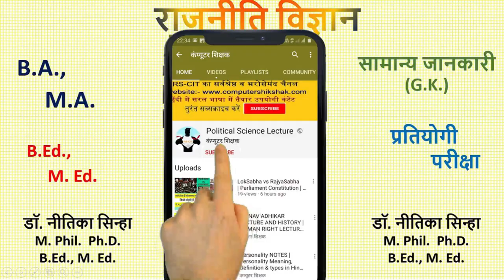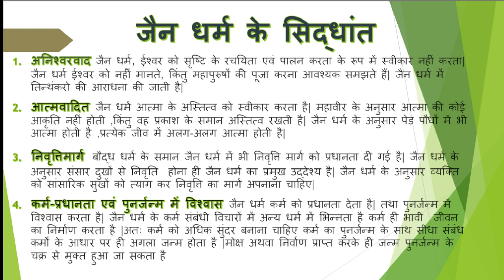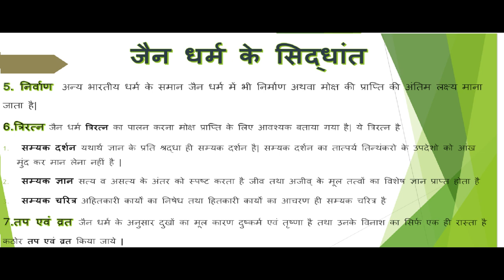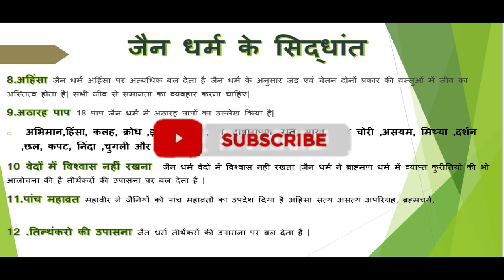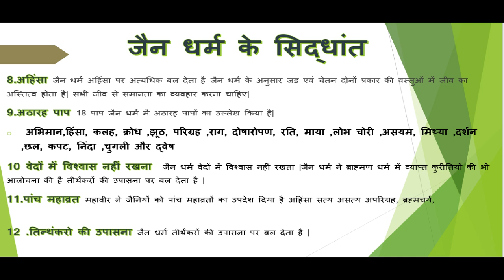POLITICAL PRINCIPLES OF JAINSIM BA I year SEMESTER II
B Ed Notes B Ed Exam B Ed Final B Ed Sessional B Ed Practical Curriculam
M Ed Notes M Ed Exam M Ed Final M Ed Sessional M Ed Practical